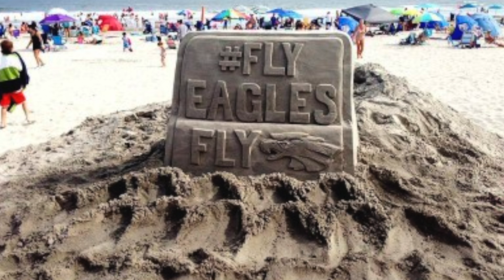Fly Judah Fly - Eagles Football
A New Season is upon us.. and little J is ready to go!